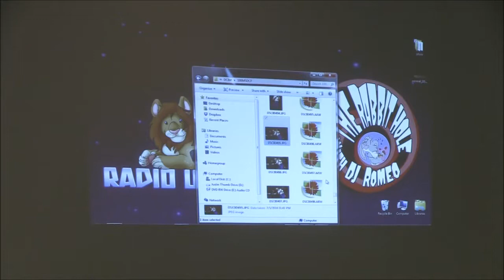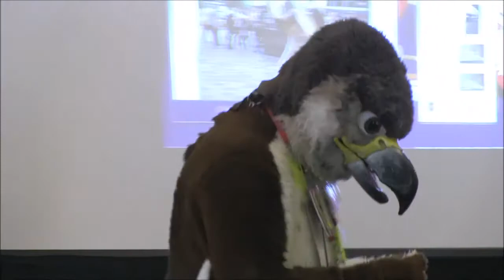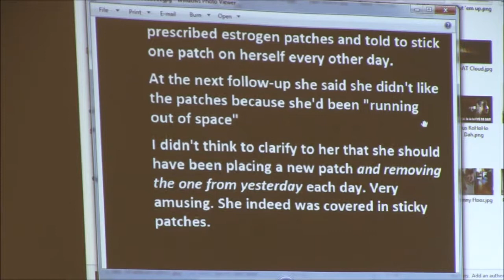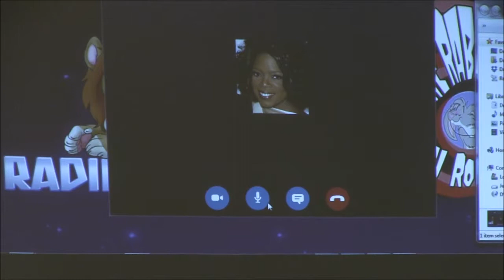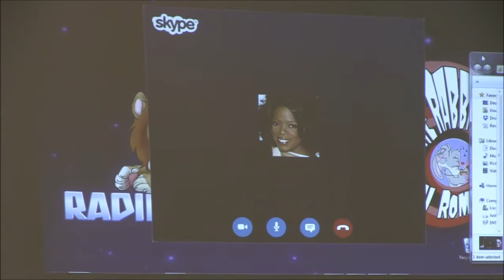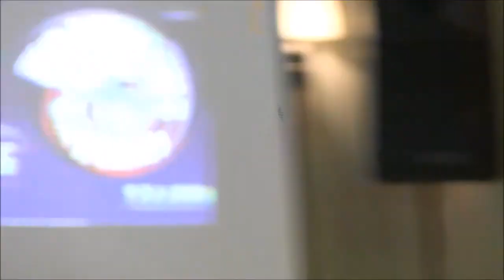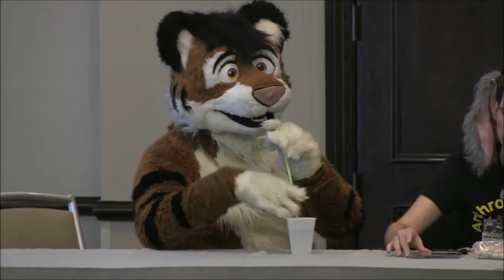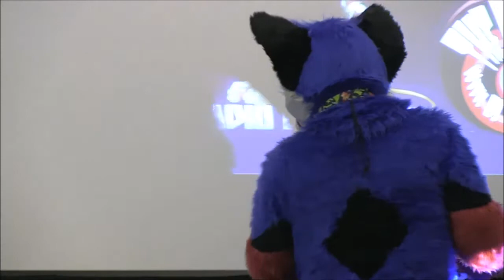(NSFW) Radio Unifurse & The Rabbit Hole Live at Anthrocon 2014.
Our first live event show. Woot. Thank you to everyone who helped out and came to see us.